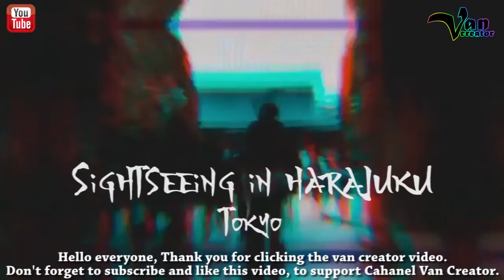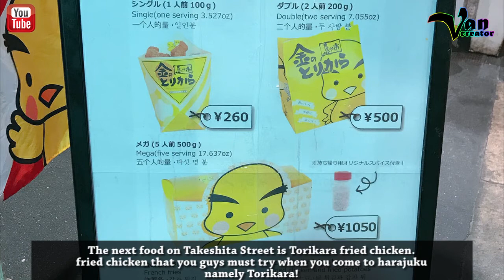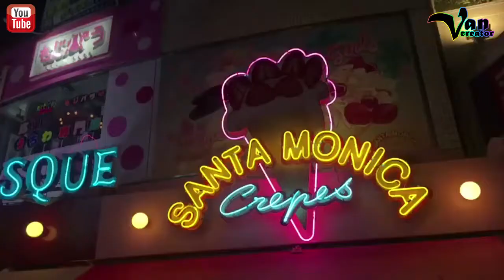harajuku Style [Sub English] | 原宿スタイル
Hai. ini kumpulan hasil karya Vidio saya. semoga bermanfaat dan dapat menambah pengetahuan anda. saya membuat beberapa vidio tentang jalan-jalan.